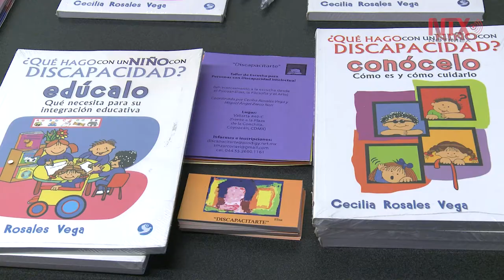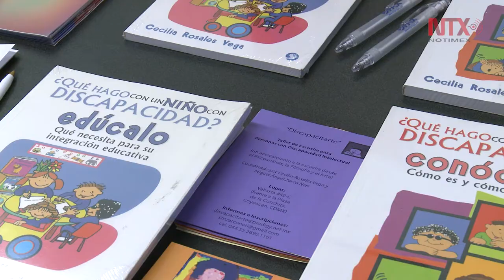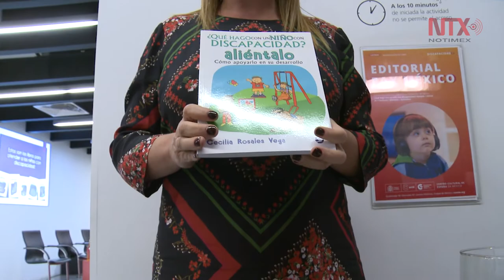Mirar a otro igual que a uno: ¿Qué hago con un niño con discapacidad?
Son 5 tomos donde la psicoanalista Cecilia Rosales especialista en atención a personas con discapacidad, habla sobre educar, conocer, apoyar, alentar y atender a niños con discapacidad.